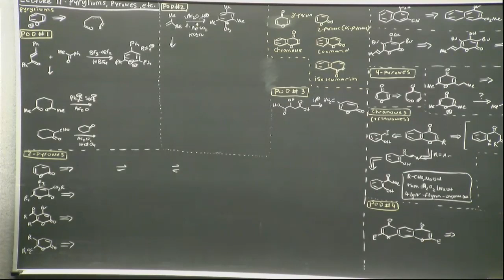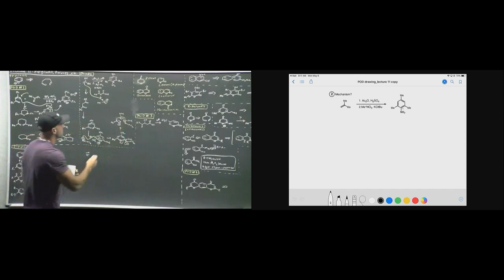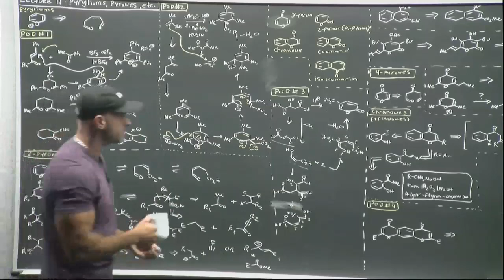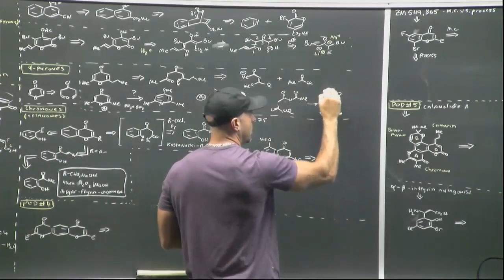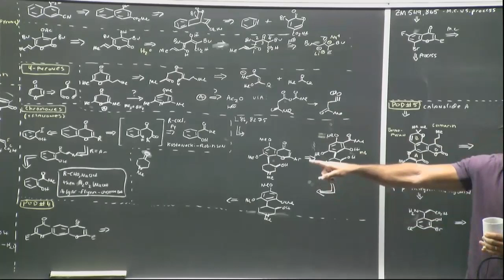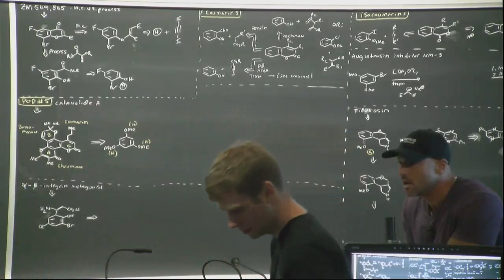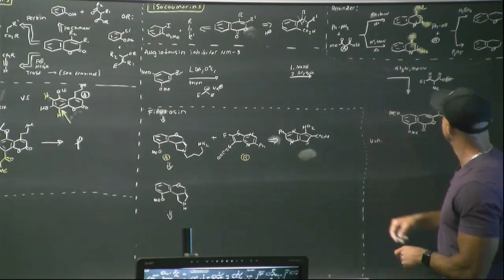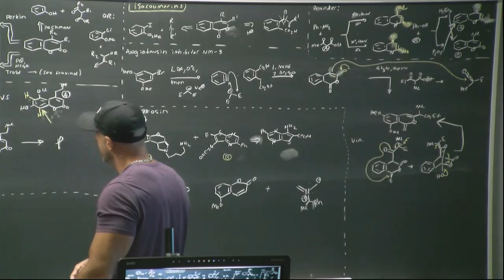Heterocyclic Chemistry @Scripps: Lecture 11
Heterocyclic chemistry is a class taught at Scripps for over a decade now. The class primarily uses “The Portable Chemist’s Consultant” as a text book.